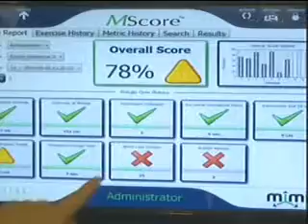Programa RIC Notícias - TV RIC - 25/09